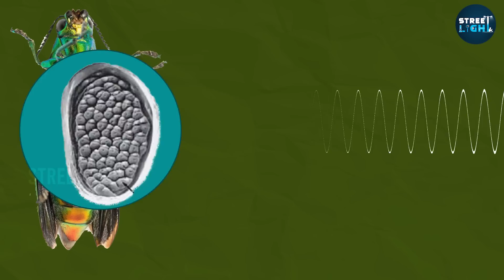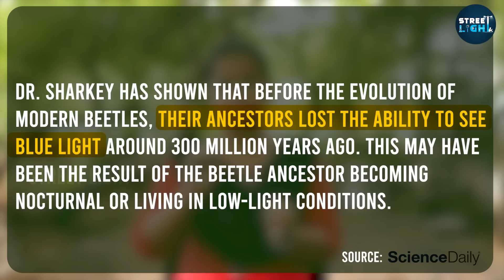பொன்வண்டு இல்லாம போனா என்ன ஆகும் தெரியுமா?| Indian Jewel Beetle | Sternocera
This video explains the insect jewel beetle which is called ponvandu in Tamil. It also describes the life cycle of jewel beetle and the importance of jewel beetle. It also explains about the American beetle species melanophila which detects forest fire from a distance of more than 60kms. It also describes the color sensitivity and gene duplication in jewel beetle.